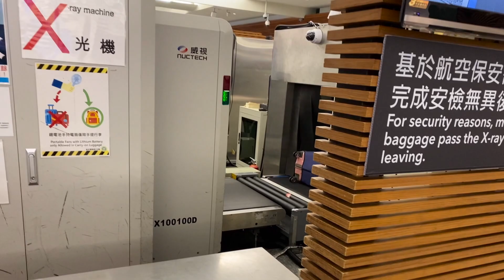Vlog｜I'm finally in Philippines✈️ Hotel Quarantine in Manila🇵🇭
Music🎶